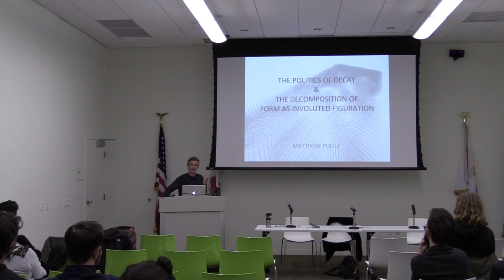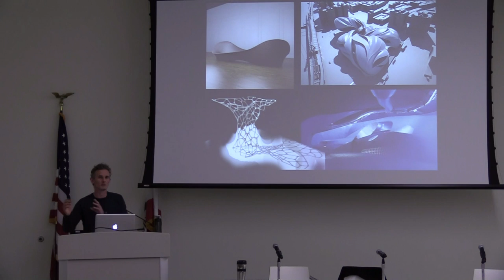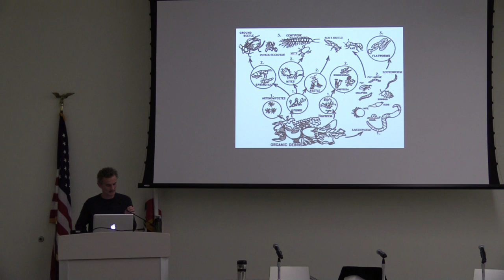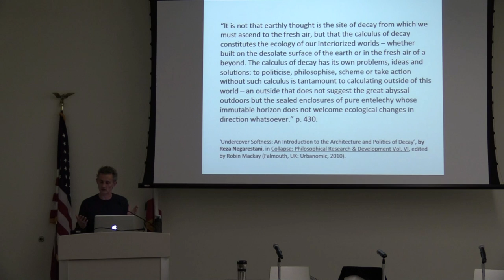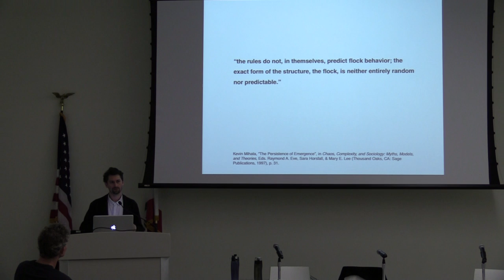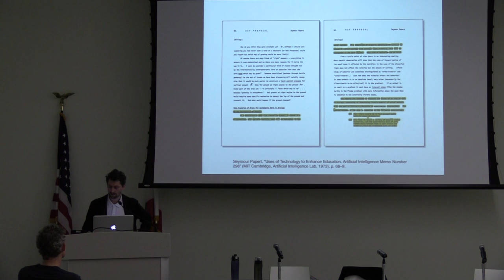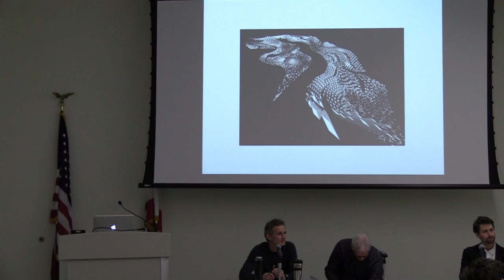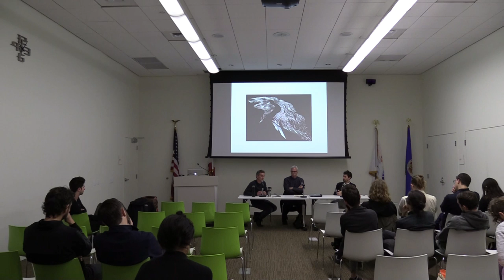WHAP! Lecture Series: The Stakes of Parametricism - Architecture and Politics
A lecture by Matthew Poole and Manuel Schvartzberg as part of the MA Aesthetics and Politics Program at CalArts' WHAP! Lecture Series; 4/8/16. On the occasion of their book anthology publication, The Politics of Parametricism (Bloomsbury, 2015), Matthew Poole and MA Aesthetics and Politics alumnus Manuel Shvartzberg discuss the stakes opened up by parametricism for both thinking politics and practicing architecture.

Matthew Poole is a curator and a writer living in Los Angeles. As of September 2015 he will be the Chair of The Department of Art at Cal State University San Bernardino, CA. Previously, Poole was the Programme Director for The Centre for Curatorial Studies within the Department of Philosophy and Art History at The University of Essex, in Colchester, UK

Manuel Shvartzberg is an architect and writer living in New York City. He has worked for, among others, OMA/Rem Koolhaas, and was project architect for David Chipperfield Architects in London, where he led a number of international projects between 2006 and 2012. Shvartzberg is currently a candidate in the PhD in Architecture program and graduate fellow of the Institute for Comparative Literature and Society, both at Columbia University.